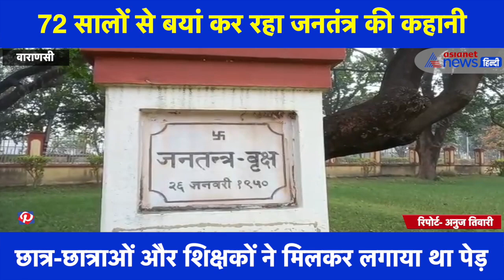72 सालों से जनतंत्र की कहानी बयां कर रहा BHU में लगा एक वृक्ष, 1950 में हुआ था स्थापित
काशी हिंदू विश्वविद्यालय में एक ऐसा वृक्ष है जो पिछले 72 सालों से आज तक की जनतंत्र की कहानी को बयां कर रहा है। देश के स्वतंत्रता संग्राम में बीएचयू की अहम भूमिका थी। चंद्रशेखर आजाद, राजेंद्र लाहिड़ी, भारत रत्न से सम्मानित पंडित मदन मोहन मालवीय, सर्वपल्ली डॉ.राधाकृष्णन जैसे महान स्वतंत्रता सेनानी विश्वविद्यालय से जुड़े थे। 26 जनवरी 1950 को देश का अपना संविधान लागू हुआ। पूरे देश में हर्ष का माहौल था। तभी काशी हिंदू विश्वविद्यालय के छात्र-छात्राओं और शिक्षकों ने मिलकर एक पेड़ लगाया और उसका नाम रखा जनतंत्र वृक्ष। बीएचयू के बिड़ला हॉस्टल में आज भी वृक्ष का स्तंभ मौजूद है।